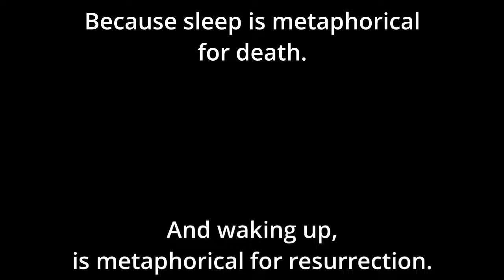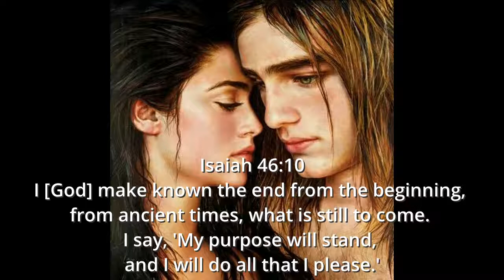Incision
Music: Beethoven, Moonlight Sonata 1st Movement - Opus 27 No. 2

Final picture, "The First," Canvas Print by Akiane Kramarik